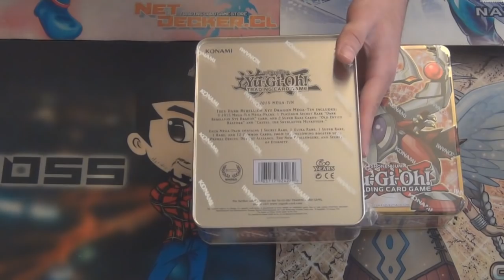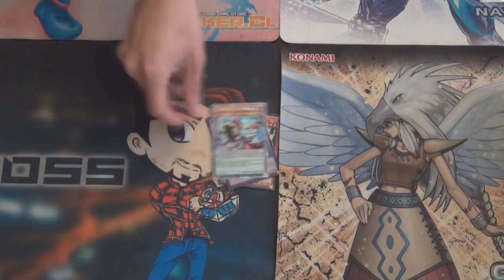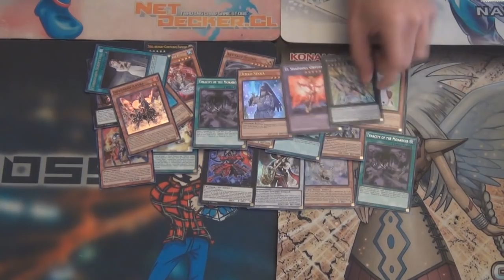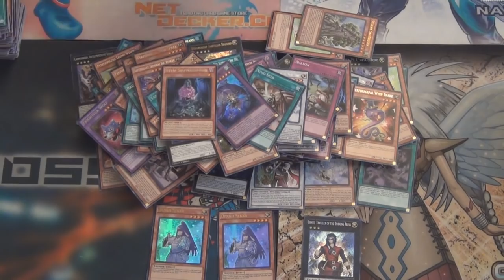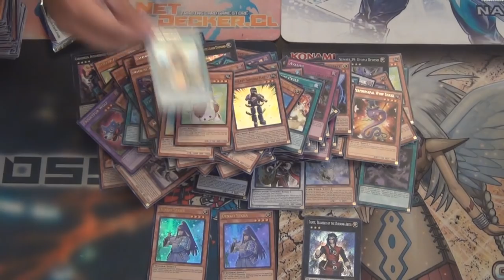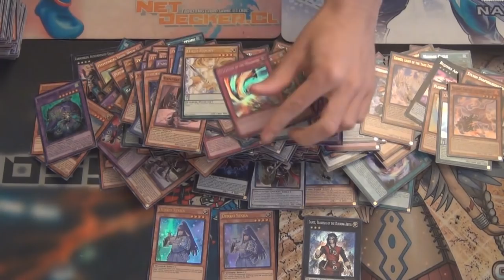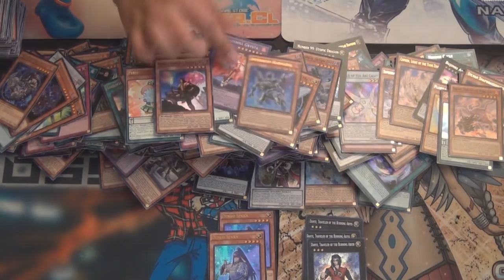Opening Box - MOST BIGGEST OPENING MEGA TIN 2015 IN LATINOAMERICA - Parte 1 (Latin YGO)